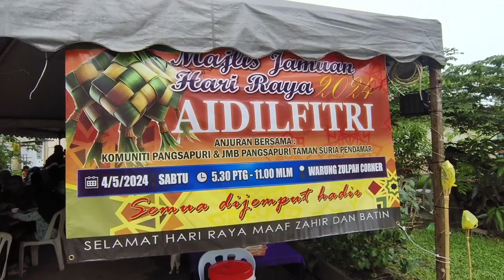Aidilfitri komuniti flat taman suria